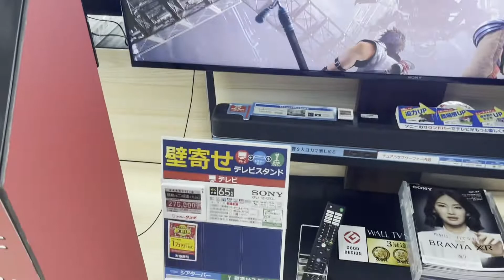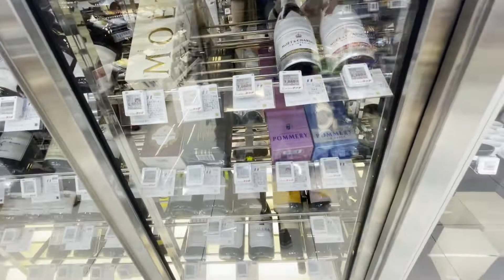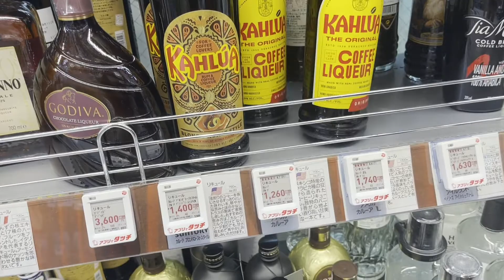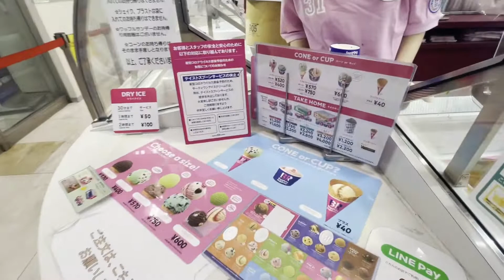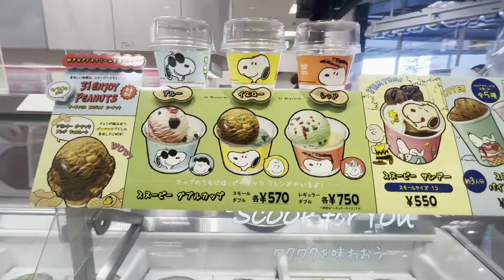Grabe ang mura sa Japan!